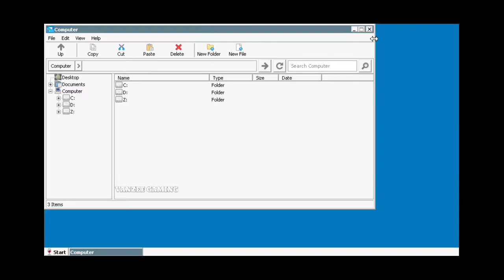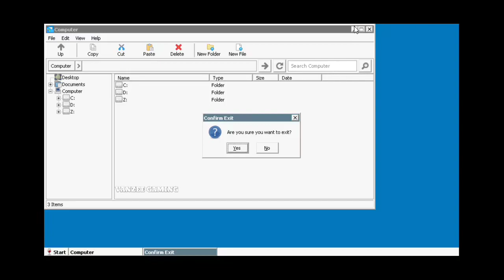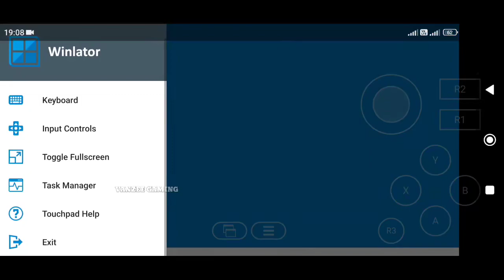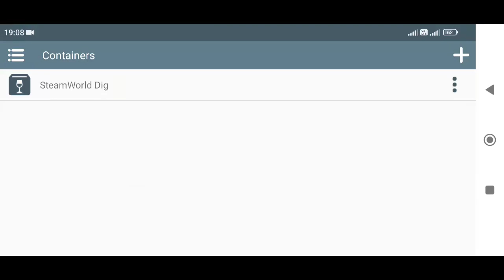SteamWorld Dig Gameplay on Winlator 5.1 Android (PC Windows) - Poco F4 Settings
TEST GAMEPLAY & SETTINGS STEAMWORLD DIG ON WINLATOR ANDROID PC WINDOWS FOR POCO F4 NO ROOT

DEVICE INFO
Poco F4 Original Rom (No Root)
Processor Snapdragon 870
Adreno 650
Ram 8/256
MIUI 14
Android 13